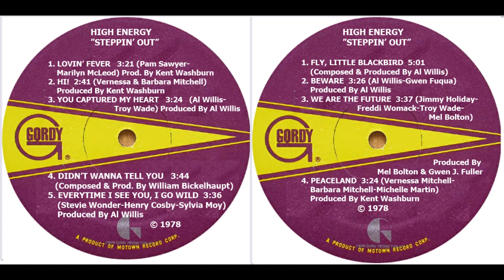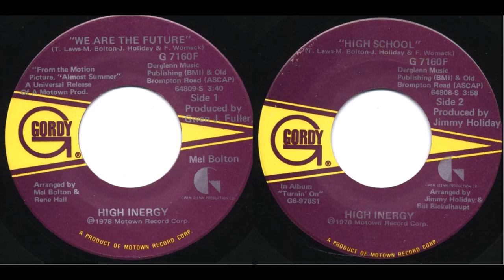High Inergy: Steppin' Out [Full Album] (1978)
Sisters Vernessa & Barbara Mitchell, accompanied by Michelle Martin & Linda Howard, had high hopes for their second album after their first had sold gold and given them a big hit single with You Can't Turn Me Off (In The Middle Of Turning Me On). Unfortunately Steppin' Out couldn't fulfill their dreams. The first single was We Are The Future, released in April 1978 from the film Almost Summer, but it struggled on the charts, peaking at a disappointing #77 on the R&B charts only. The album was released in June without any single to support it, and by the time Motown decided to release the best track, Lovin' Fever (once again a Pam Sawyer-Marilyn McLeod composition), in August, it was too late. Lovin' Fever stalled at #51 on the R&B charts and didn't break the pop charts. The LP only fared marginally better - #42 Pop / #46 R&B. It is notable for including a cover version of Stevie Wonder's Everytime I See You, I Go Wild, and the sisters' own contributions Hi! and Peaceland. Vernessa Mitchell was unhappy with label director Berry Gordy's ways of handling them and decided to leave the group, reducing them to a trio with her sister Barbara now stepping up as the lead vocalist. There would be another six albums on the Gordy label, but the group never managed another hit single, and sadly most of their output is mainly forgotten to this day.

00:00 Lovin' Fever
03:19 Hi!
06:00 You Captured My Heart
09:23  Didn't Wanna Tell You
13:05 Every Time I See You, I Go Wild
16:37 Fly, Little Blackbird
21:34 Beware
24:57 We Are The Future
28:35 Peaceland